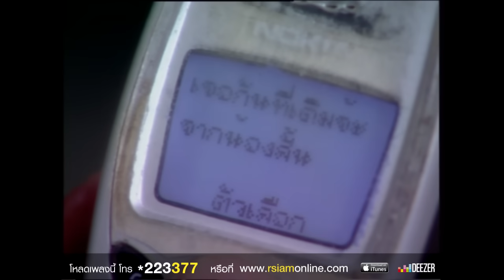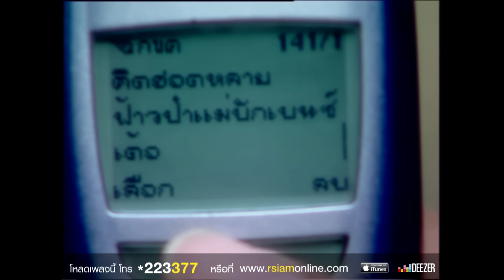พ่อบักเบนซ์ : สนุ๊ก สิงห์มาตร อาร์ สยาม [Official MV]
สมาชิก Deezer ฟังเพลงก่อนใคร